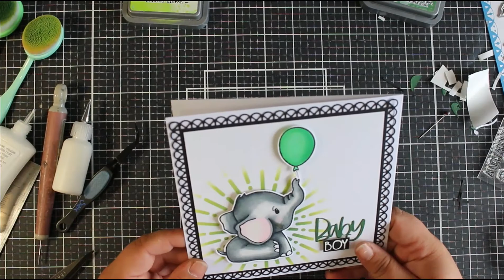Creative Craft Products New Baby Bundle // Easy Baby Card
Link to my Etsy page, where you can buy the Paper Ink Stamp products!

Crafters Companion Neenah White Card

Gemini Junior Plate Bundle

Distress Oxide Rustic Wilderness

By simply using these links, you will be supporting me and my channel and will allow me to continue creating these videos for you!